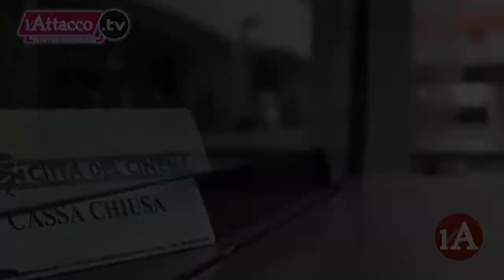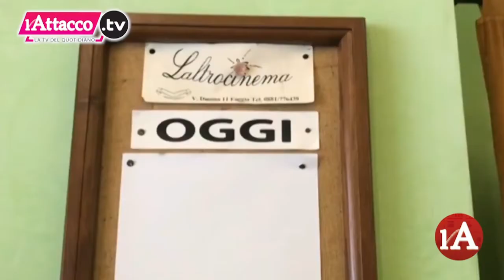L'Attacco TG | 19 Luglio 2022 - ore 14:00